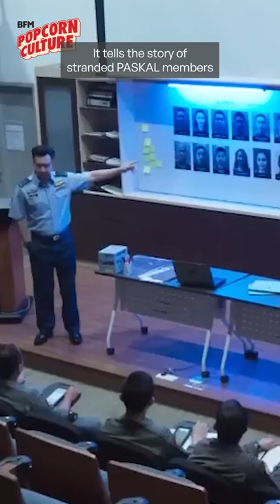What We're Watching This Weekend! (Air Force The Movie, She Hulk, House Of The Dragons and More!)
From big local theatre releases to big international streaming; we have Air Force The Movie: Selagi Bernyawa, House of the Dragon, She Hulk and more!

Here's our weekend watchlist.

Listen to our full review on the BFM app, BFM website, Spotify, and Apple Podcast.

🎙 Popcorn Culture - Review: House Of The Dragon (Series Premiere)